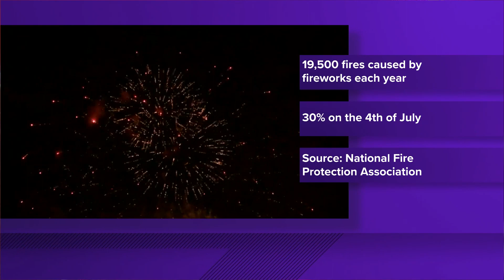Aurora lifts ban on fireworks before Fourth of July holiday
Aurora Denver Colorado fire chief lifts ban on fireworks from June 15 to July 4 after the metrics used to assess fire risk "exceed thresholds requiring a fire ban."

9NEWS (KUSA) is located in Denver, Colorado.